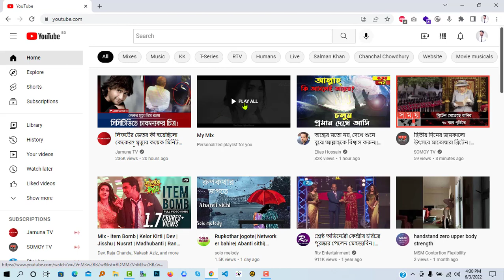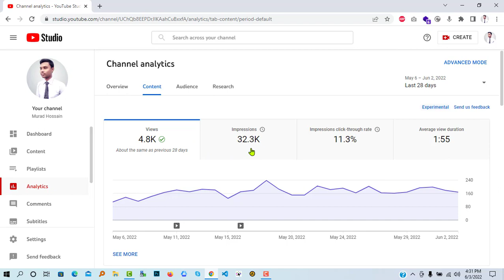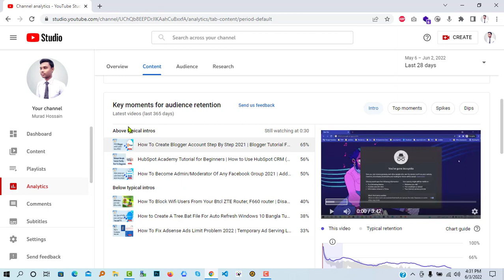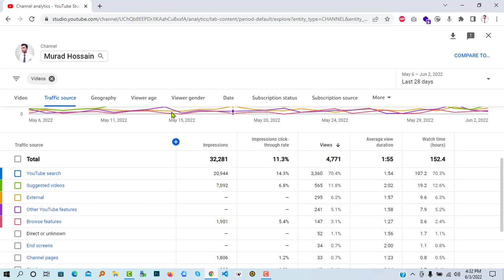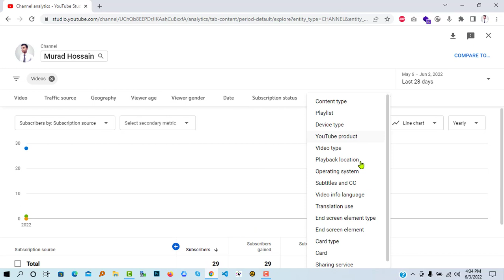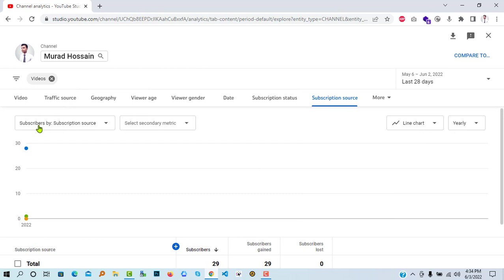Youtube Channel Growth Tips For Beginners Bangla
Hello there,
In this video today i will show you how easily grow your youtube channel. If you find youtube channel grow, youtube tips and tricks related contents. you are open the correct video for your channel grow. Kindly watch this video and apply the process in your startup youtube channel.

I hope your channel will grow quickly.